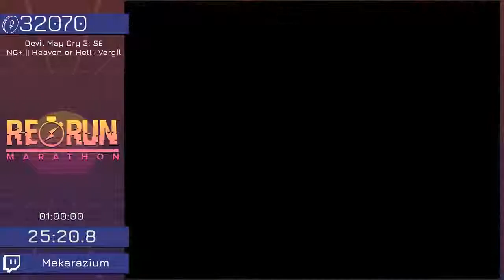Devil May Cry 3 Special Edition by Mekarazium Re;Run Marathon